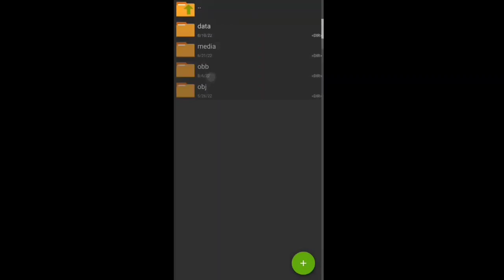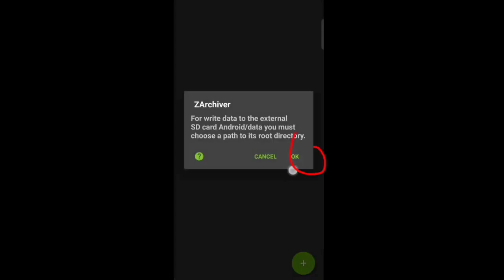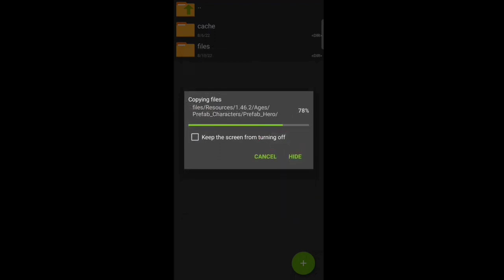แจกมอด Mod Skin Elsu Demonic Creation 1.55.1 สอนลงท้ายคลิป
- ᴇғғᴇᴄᴛ ✓
- sᴏᴜɴᴅ ✓
- 5ᴠ5,3ᴠ3,ʀᴀɴᴋ✓
- ɴᴏ ʙᴀɴᴇᴅ ✓
- ɴᴏ ᴇʀʀᴏʀ ✓

ES File (แอพเเตกไฟล์)

Mod By
Yugi Gaming TV

กลุ่มขอมอดสกิน